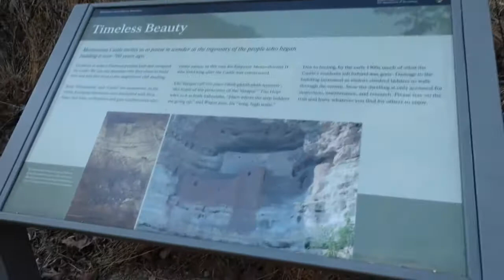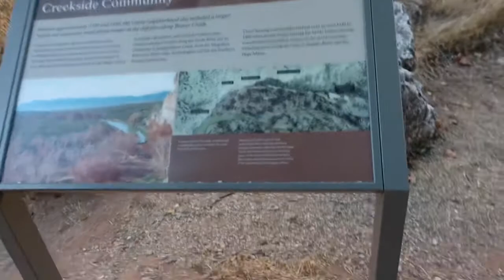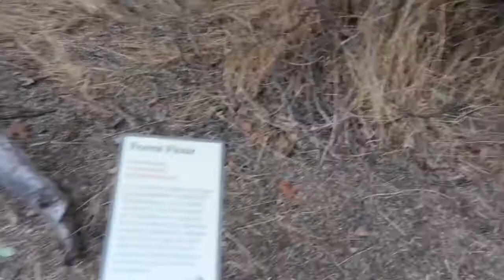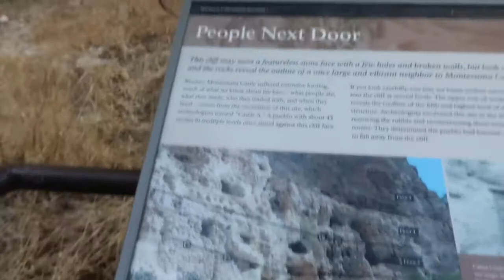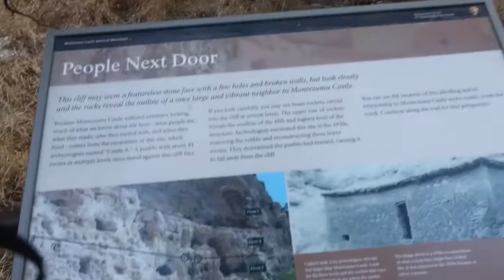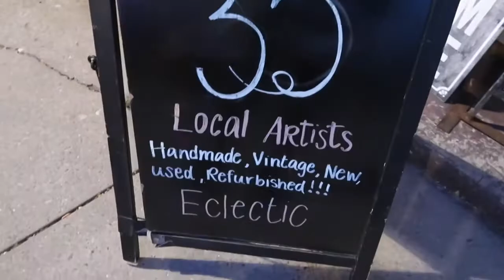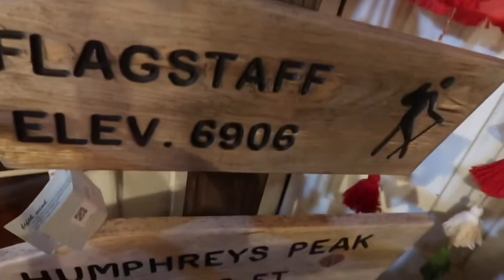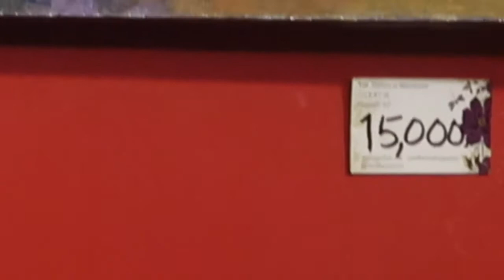Montezuma castle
Conociendo monumentos nacionales